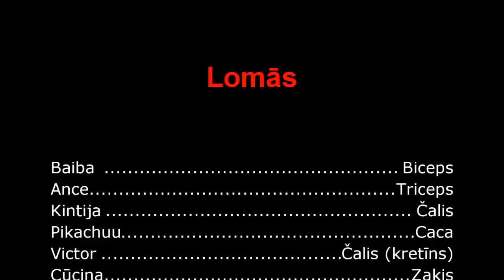Bermudu divstūris Labi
Bermudu pusstūris-klabi
Lomās
Baiba-Biceps
Ance-Triceps
Kintija-Čalis
PikaChu-Caca
Victor-Čalis(kretīns)
Dita-Miedzēja&Mau**
Kopā lika-Lama&PikaChu
Filmēja-Lama